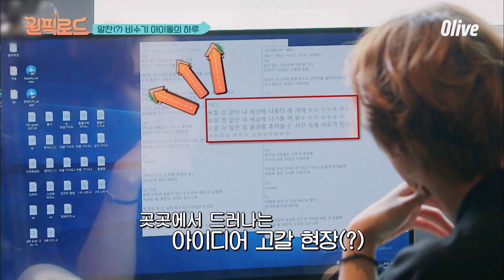손동운이 곡 영감을 얻는 법 | 원픽로드 EP5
Olive 원픽로드 (2019) : 연예인 '먹덕후'들이 오직 한 가지 메뉴에만 집중해 본격 음식 탐구에 나서는 프로그램